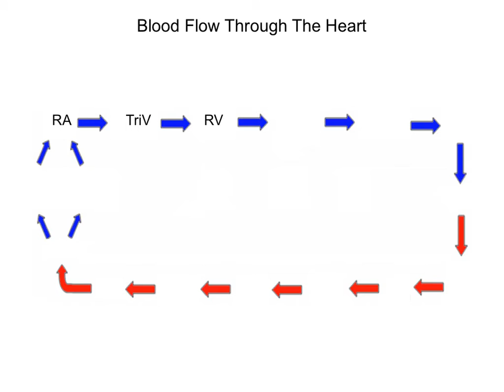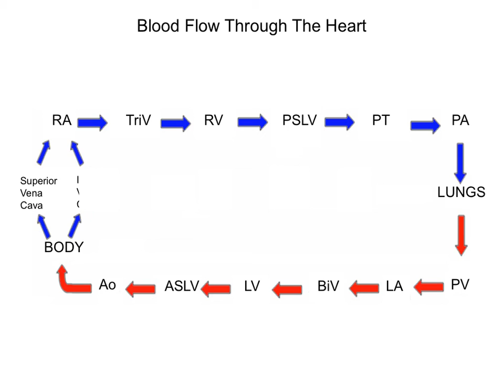Blood Flow Through The Heart